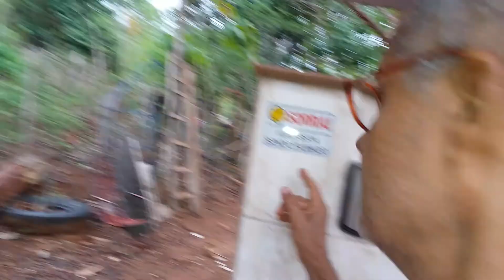Gestos de FILMADO deste Portão, Ouro Preto Do Oeste Rondônia Brasil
Ok- Asiste 1- Vídeo falando tudo sob mim e PROPRIEDADE nesta Reportagem da Rede-TV! - Tambem veja os LINKS das Reportagens e outros detalhe aqui no RODA Pês dos detalhes.

1-Dentro do Escritório construído com um Tanque de Combustível.

2-Museu com mais de 2,000 mil PEÇAS HISTÓRICAS CATALOGADA, construído com 3,555 litros PETs.

3-Sanitário Compostável para reaproveitamento de COCO HUMANOS.

4-Horta Mandalla construída com 3,000 mil litros de Vidros.

5-Bondinho na Floresta e outras Atividades na Propriedade.

6-Trabalhos com PNEUS VELHOS.

7-Vídeo, Visitas Aérea Da Torre da EMBRATEL. mo23-Ok